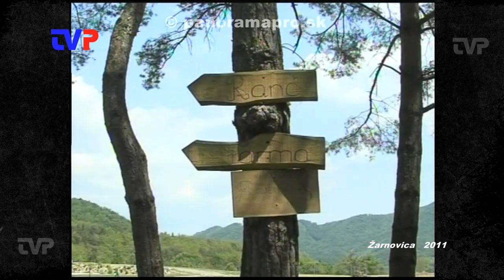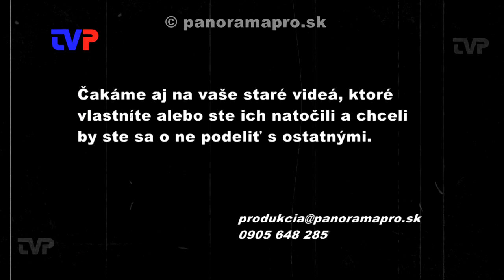Krajské športové hry seniorov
V roku 2011 sa na SOŠ v Žarnovici zišli seniori z celého kraja aby si zasúťažili.